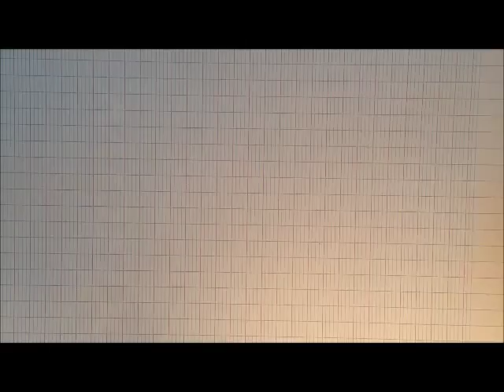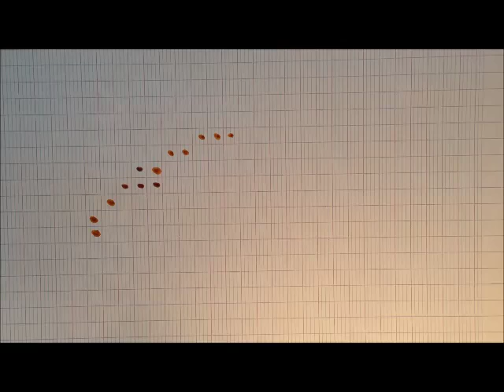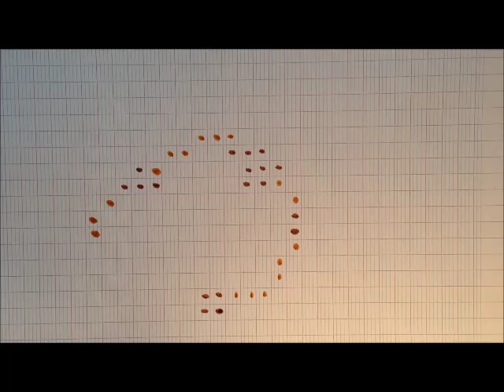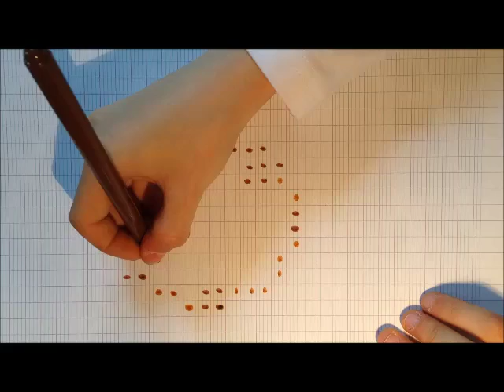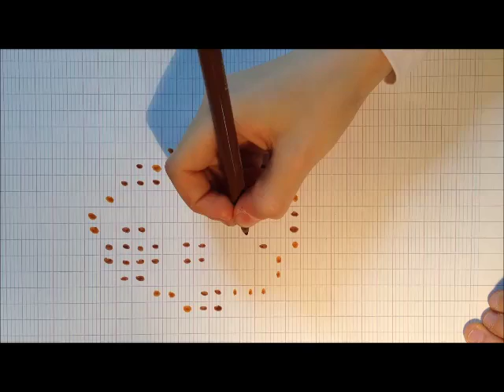Tutoriel : oeuf d'Ocelot Minecraft